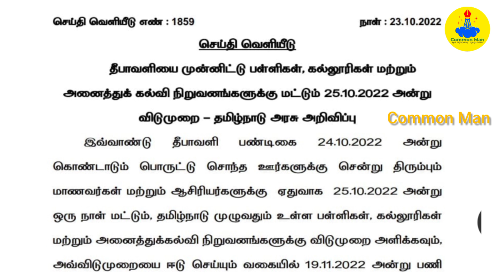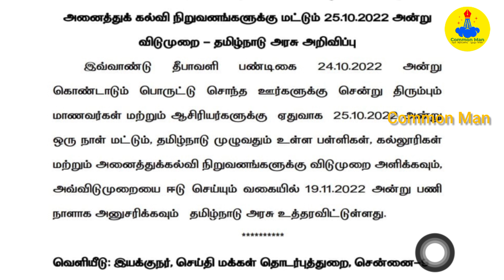தீபாவளியை முன்னிட்டு தமிழக அரசு அறிவித்த "ஜாக்பாட்" ||Common Man